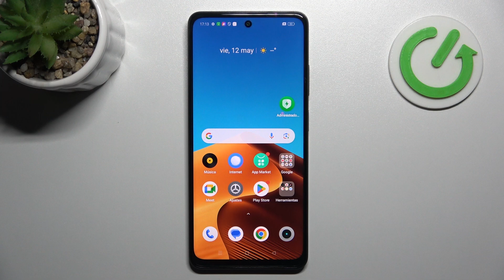Cómo activar las ventanas flotantes en Realme 12X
En este video, te mostramos cómo activar y usar las ventanas flotantes en tu Realme 12X. Aprende a multitasking de manera más eficiente y a manejar varias aplicaciones al mismo tiempo, mejorando tu productividad y experiencia de uso. Sigue estos sencillos pasos para aprovechar al máximo esta función.

¿Dónde encontrar la opción de ventanas flotantes en Realme 12X?
¿Cómo utilizar múltiples aplicaciones con ventanas flotantes en Realme 12X?
¿Qué hacer si las ventanas flotantes no funcionan en Realme 12X?
¿Cómo cerrar o gestionar ventanas flotantes en Realme 12X?